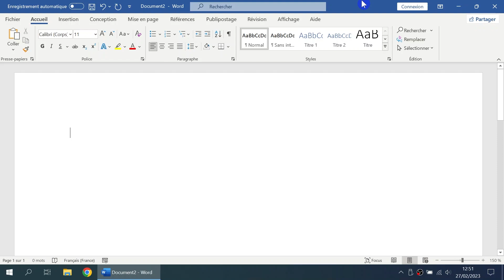Accentuer les majuscules pour les lettres À, È et Ù avec des raccourcis | Word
• Accentuer les majuscules pour les lettres À, È et Ù avec des raccourcis

• Comment accentuer les majuscules pour les lettres à, è et ù avec des raccourcis ?

• Accentuer les majuscules pour les lettres À, È et Ù avec des raccourcis sur word

• Comment accentuer les majuscules pour les lettres à, è et ù avec des raccourcis sur word ?